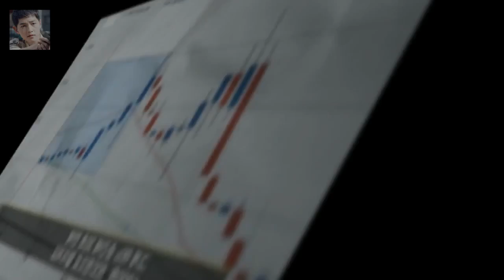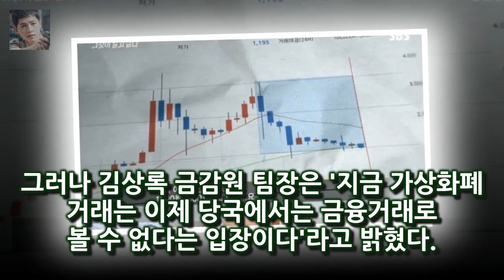[★밤TView]그알 비트코인 실체 불법 투자회사·거래소 사기 먹잇감- 스타뉴스 6일 방송된 SBS 교양프로그램 그것이 알고 싶다에서 비트코인의 진실을 파헤쳤다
사진=SBS 그것이 알고싶다 방송 화면 캡처 비트코인 시장에서 불법적으로 운영되는 투자회사와 거래소의 사기 행각이 횡행했다
6일 방송된 SBS 교양프로그램 그것이 알고 싶다에서 비트코인의 진실을 파헤쳤다
이날 방송에서는 비트코인 시장에 대해서 알아봤다
비트코인 시장에는 가즈아 단기 투자를 말하는 단타 장기 투자자를 말하는 장아찌 그리고 소액 투자자들을 이끄는 운전수라는 단어가 사용되고 있었다

윤식당2 메인 메뉴 비빔밥 디저트는 호떡...성공할까?  다른 메뉴로는 김치전·잡채·닭강정이 있으며 디저트로는 호떡을 판매한다:
난 매일 누룽지만 먹어라며 괴짜 사부의 면모를 드러낸 것 집사부 육성재 전인권 누룽지 사랑에 좌절 1년치 먹어- 스타뉴스 :
윤식당 2 박서준 네티즌 난리난 이유 나PD 섭외능력 사기다!  이날 박서준은 스페인으로 가기 전 스페인어 레슨을 받는 열정적인 모습을 보였다:
윤식당2 첫방부터 역대급 시청률...평균 14.1%  지난 5일 밤 9시 50분 tvN 윤식당2가 첫 방송했다:
영수증 김생민 과거 명품족..한번 사면 20년 입으니까- 스타뉴스  앞서 진행된 녹화에서 김생민은 13년 전 명품양복부터 구두 넥타이까지 풀 착장을 하고 다녀 과거 명품족이었던: